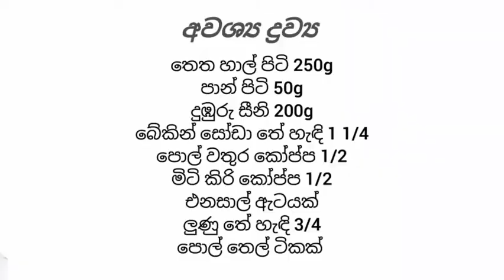කුකර් එකේ වණ්ඩු ආප්ප හදමු /වණ්ඩු ආප්ප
Cook with යයූ YouTube channel එකට ඔයාලව ආදරෙන් පිළි ගන්නවා.
ඔයාලත් මේ විදියට හදල රස බලන්න. මගේ video එක බැලුවට බොහොම ස්තූතියි.